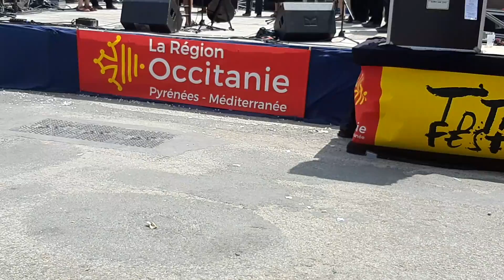Fete Occitane a Vielmur 7 Juillet 2019(16)